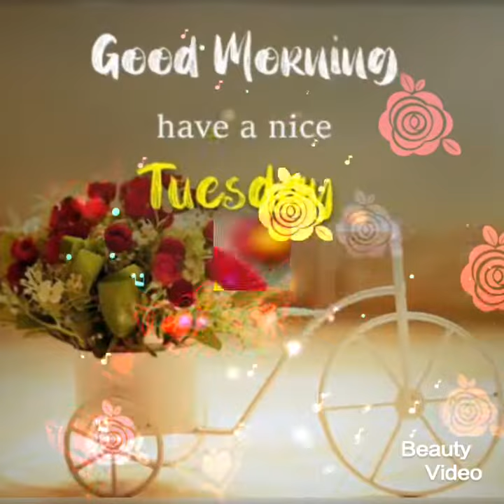tuesday very good morning flowers beautiful images || videos || message